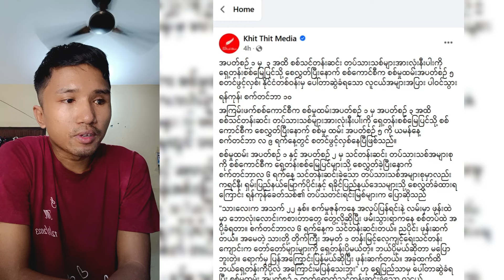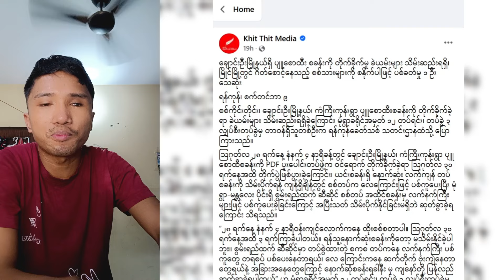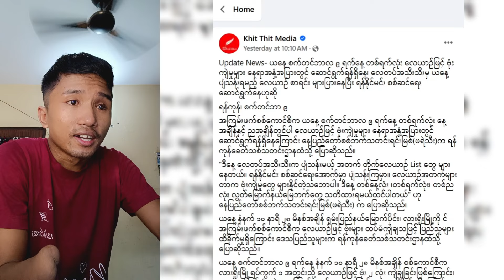Kyaw Soe Oo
About the military revolution